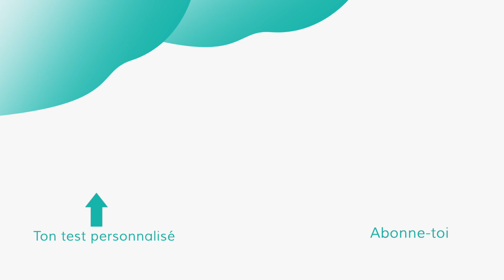Reconversion infirmière : 4 signes qui montrent que tu es en train de fuir le problème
4 signes qui montrent que tu es en train de fuir le problème

Tu es plongée dans ton quotidien, entre ton métier d'IDE et ta vie personnelle. Tu sais que quelque chose ne va plus, tu n'as plus le même plaisir à travailler mais tu ne prends pas le temps de te poser ? Tu procrastines et reportes sans arrêt ce moment que tu devrais t'accorder pour toi, pour faire le point sur ta situation ?

Alors cette vidéo est faite pour toi ! Je vais te partager 4 signes qui montrent qu'il est grand temps de te poser, de réfléchir pour sortir de cette roue du hamster dans laquelle tu es en train de t'enfermer.

OUTILS GRATUITS